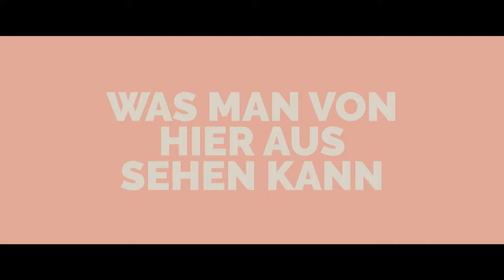WAS MAN VON HIER AUS SEHEN KANN Trailer German Deutsch (2023)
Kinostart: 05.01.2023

Produktionsländer: Deutschland
Jahr: 2022
Laufzeit: 01:43
Genres: Drama
Regisseur: Aron Lehmann
Schauspieler: Corinna Harfouch, Karl Markovics, Luna Wedler

Luise (Luna Wedler) ist bei ihrer Großmutter Selma (Corinna Harfouch) in einem abgelegenen Dorf im Westerwald aufgewachsen. Selma hat eine besondere Gabe, denn sie kann den Tod voraussehen. Immer, wenn ihr im Traum ein Okapi erscheint, stirbt am nächsten Tag jemand im Ort. Unklar ist allerdings, wen es treffen wird. Das ganze Dorf hält sich bereit: letzte Vorbereitungen werden getroffen, Geheimnisse enthüllt, Geständnisse gemacht, Liebe erklärt.